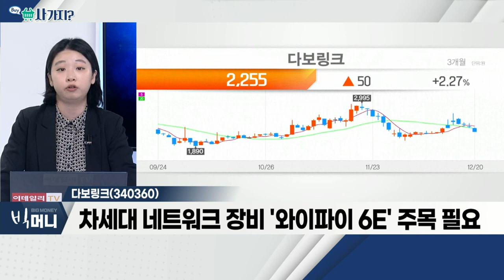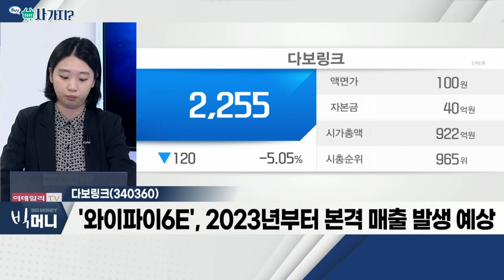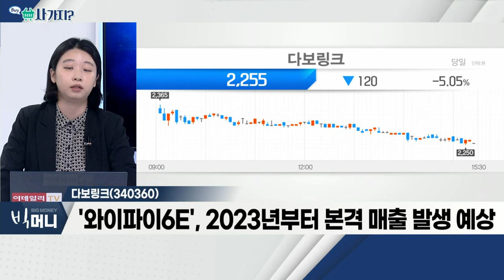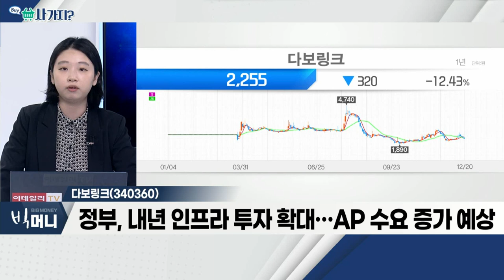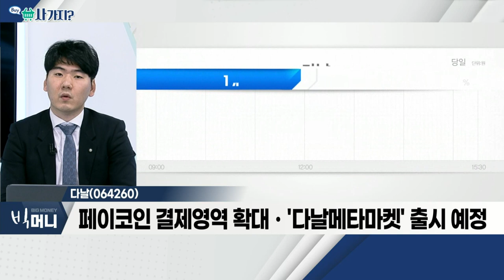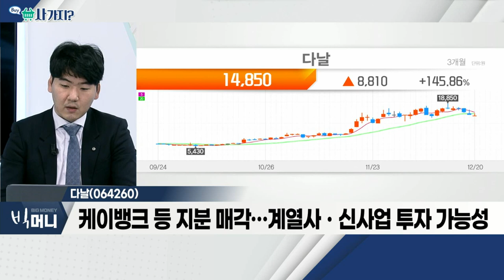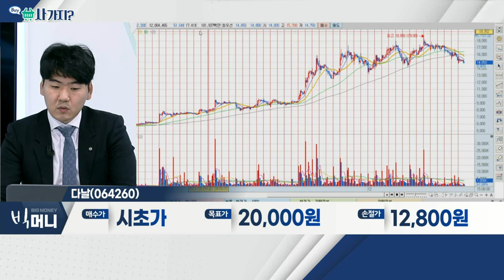다보링크, 다날_사가지 (20211220)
다보링크(340360)
- 차세대 네트워크 장비 '와이파이 6E' 주목 필요
- '와이파이 6E', 2023년부터 본격 매출 발생 예상
- 정부, 내년 인프라 투자 확대… AP 수요 증가 예상
- XR 기술, 경제적 파급 효과 큰 6대 산업에 확산 전망

다날(064260)
- 英 '보쿠'와 글로벌 크로스보더 결제서비스 제휴
- 페이코인 결제영역 확대ㆍ'다날메타마켓' 출시 예정
- 케이뱅크 등 지분 매각… 계열사ㆍ신사업 투자 가능성